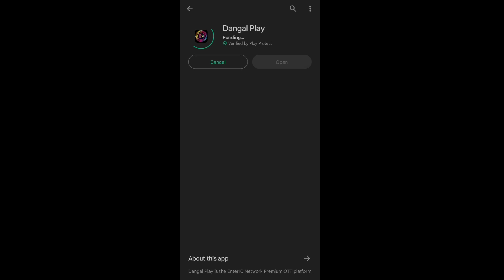DANGAL PLAY APP पर देखो सभी सीरियल और पुरानी मूवी, BHOJPURI MOVIE WATCH FREE || Nagmani Serial